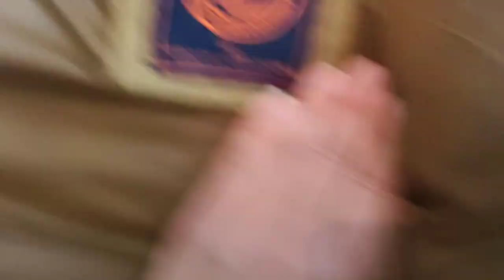Superdry Faux Fur Everest Padded Bomber Jacket - Camel review from very November 2021 woman winter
Superdry Faux Fur Everest Padded Bomber Jacket - Camel
size 12 winter coat

me 5'0
model 5'11
olive colour but a post to be  camel